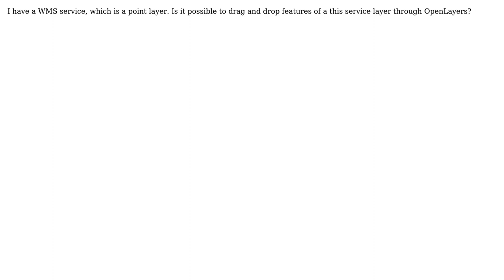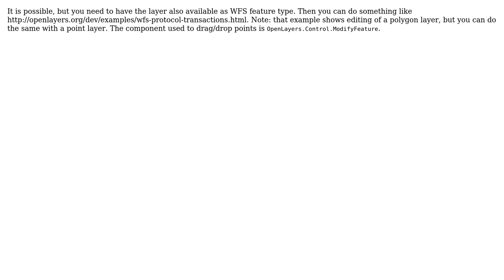GIS: Drag and drop features of a WMS service using OpenLayers (2 Solutions!!)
GIS: Drag and drop features of a WMS service using OpenLayers

With thanks & praise to God, and with thanks to the many people who have made this project possible! | Content (except music & images) licensed under CC BY-SA | Music | Images & others | With thanks to user pragya user nmtoken user ahocevar and the Stack Exchange Network Trademarks are property of their respective owners. You are responsible for your own actions.